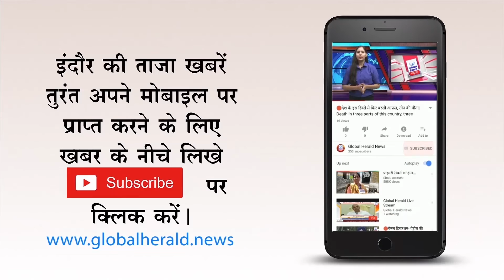🔴इंदौर क्लॉथ मार्कट - पार्किंग के लिए बेरिकेट्स